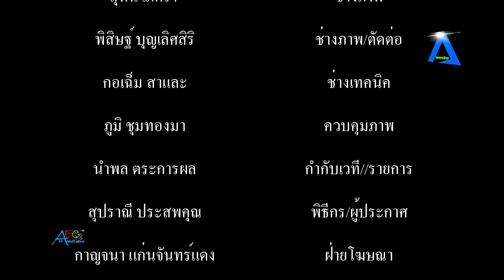เฮียไตรภพ ปิยนันทวารินทร์ ผู้บริหาร ปิยะซันต์อินเตอร์กรุ๊ป จัดพิธีทำบุญเลี้ยงพระ เนื่องในโอกาสวันคล้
เฮียไตรภพ ปิยนันทวารินทร์ ผู้บริหาร ปิยะซันต์อินเตอร์กรุ๊ป จัดพิธีทำบุญเลี้ยงพระ เนื่องในโอกาสวันคล้ายวันเกิดครบรอบ 74 ปี เพื่อความเป็นสิริมงคล tvstreaming #

          ที่ บริษัท ปิยะซัน อินเตอร์กรุ๊ป จำกัด เลขที่ 499/9 ถนนพุทธรักษา ตำบลท้ายบ้านใหม่ อำเภอเมืองสมุทรปราการ นายไตรภพ ปิยนันทวารินทร์ ประธาน บริษัท ปิยะซันต์อินเตอร์กรุ๊ป จำกัด ดร.ศิริภัสสร ปิยนันทวารินทร์ กรรมการผู้จัดการ บริษัท ปิยะซันต์ อินเตอร์กรุ๊ป จำกัด ผู้พิพากษาสมทบ ศาลเยาวชนและครอบครัวจังหวัดสมุทรปราการ พร้อมด้วยคณะผู้บริหาร พนักงาน บริษัท ปิยะซันต์ อินเตอร์กรุ๊ป จำกัด และกลุ่มบริษัทในเครือฯ ร่วมพิธีทำบุญเลี้ยงพระ ถวายเครื่องสักการะ ผูกผ้าสามสีศาลพระพรหม และศาลตายาย สิ่งศักดิ์สิทธิ์ภายใน บริษัทฯ เนื่องในโอกาสวันคล้ายวันเกิดครบรอบ 74 ปี ของนายไตรภพ ปิยนันทวารินทร์ ประธาน บริษัท ปิยะซันต์อินเตอร์กรุ๊ป จำกัด
        โดยได้นิมนต์พระภิกษุสงฆ์ จากวัดพระธรรมกาย จำนวน 9 รูป นำโดย พระวีรวุฒน์ มนวีโร หรือ "พระอาจารย์ มนวีโร" (อ่านว่า มะนะวีโร)พระนักเทศน์ สอนธรรมะเพื่อฟื้นฟูพระพุทธศาสนาและศีลธรรมโลก เจริญพระพุทธมนต์ นายไตรภพ ดร.ศิริภัสสร ครอบครัวปิยนันทวารินทร์ พร้อมด้วยคณะผู้บริหาร พนักงาน บริษัท ปิยะซันต์ อินเตอร์กรุ๊ป จำกัด และกลุ่ม บริษัทในเครือฯ ร่วมกัน ถวายภัตตาหาร จตุปัจจัยเครื่องไทยธรรม แด่พระภิกษุสงฆ์ พระสงฆ์ให้ศีล กรวดน้ำ รับพร พระอาจารย์ มนวีโร" ประพรมน้ำพระพุทธมนต์ เพื่อความเป็นสิริมงคล
        หลังจากนั้น นายไตรภพ และดร.ศิริภัสสร ปิยนันทวารินทร์ สองผู้บริหาร บริษัท ปิยะซัน อินเตอร์กรุ๊ป จำกัด ได้มอบเงินขวัญถุง และบะหมี่กึ่งสำเร็จรูป ให้กับพนักงาน บริษัท ปิยะซัน อินเตอร์กรุ๊ป จำกัด และกลุ่มบริษัทในเครือฯ ซึ่งเส้นบะหมี่เปรียบเสมือนสายใยรักที่ผูกพันระหว่างคณะผู้บริหารและพนักงาน โดยบรรยากาศภายในงาน มีหัวหน้าฝ่าย พนักงาน บริษัท ปิยะซัน อินเตอร์กรุ๊ป จำกัด และกลุ่มบริษัทในเครือ ร่วมมอบกระเช้าของขวัญ กล่าวคำอวยพร และร่วมร้องเพลงเบิร์ดเดย์ เนื่องในโอกาสวันคล้ายวันเกิดครบรอบ 74 ปี นายไตรภพ ปิยนันทวารินทร์ ประธาน บริษัท ปิยะซัน อินเตอร์กรุ๊ป จำกัด ในครั้งนี้ด้วย